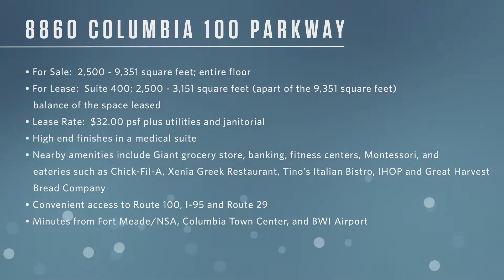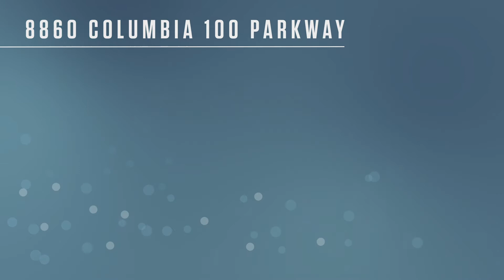8860 Columbia 100 Parkway